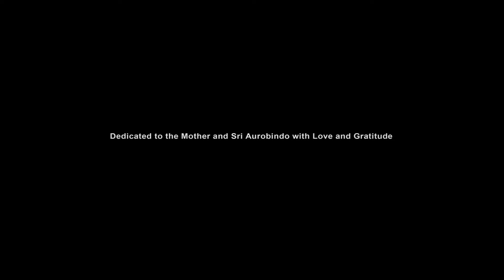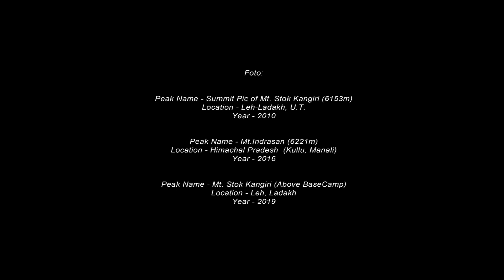12 Qualities of The Mother's Symbol - Perseverance